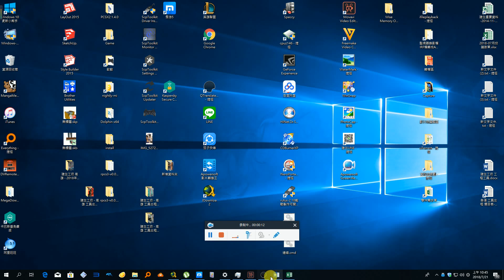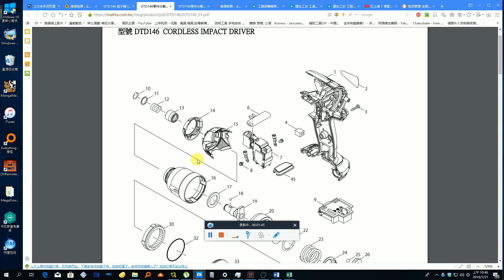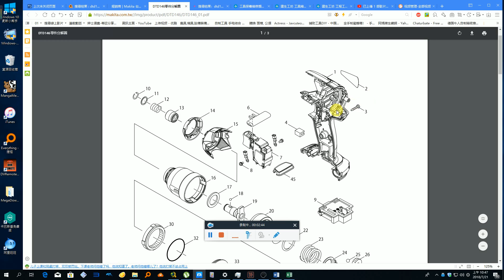MAKITA 牧田 DTD 146 充電式 衝擊 起子機 全機檢修保養篇 影片過程 Part 1。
MAKITA DTD 146 Cordless Impact Driver Full Machine Inspection and Maintenance Video Process Part 1.

2023年04月07日，開始使用：On April 07, 2023, it will be used.。

2023年8月31日 14:00，網站關閉。2023年04月07日，文章不再更新：At 14:00 on August 31, 2023, the website will be closed. April 07, 2023, the article will no longer be updated。

1、技術、服務、創作：Technology service creation

2、萬物買賣、拍賣、競標區：All things trading, auction, bidding area

3、出租資訊：Rental information

4、模擬城市 Cities Skylines 都市 天際線 遊戲分享：SimCity Cities Skylines Cities Skylines Game Share

1、露天拍賣：open air auction

2、奇摩拍賣：yahoo auction